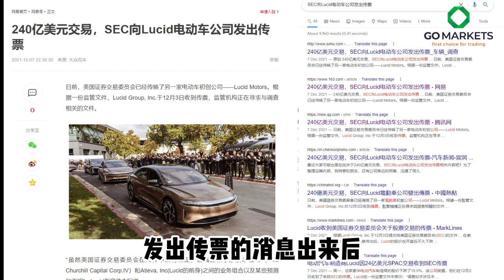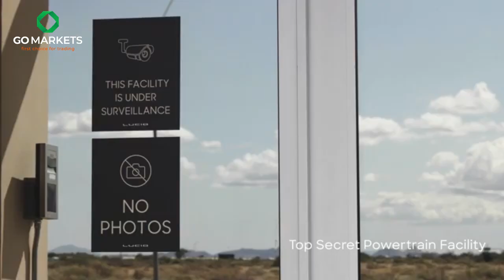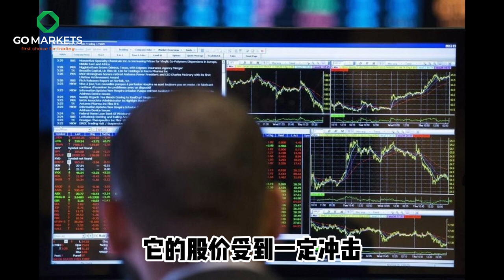美国证券交易委员会传唤Lucid，Lucid还能继续创造奇迹吗？